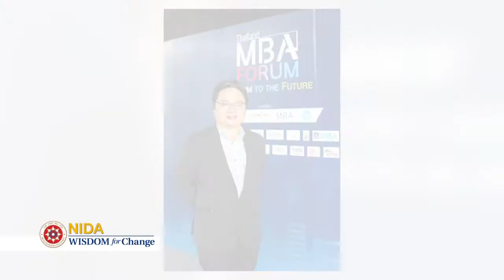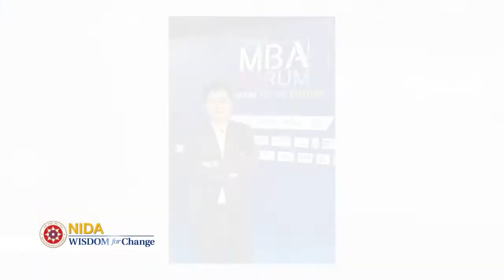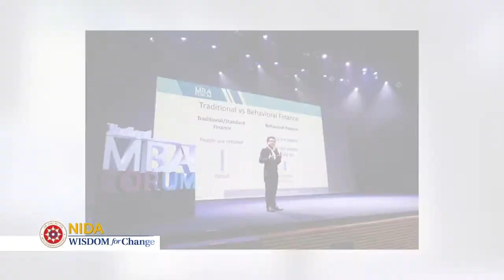Thailand MBA Forum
รายการ NIDA WISDOM for Change
ตอน Thailand MBA Forum
โดย ผศ.ดร.จงสวัสดิ์ จงวัฒน์ผล (รองคณบดีฝ่ายวางแผนและพัฒนา คณะบริหารธุรกิจ นิด้า)
ผศ.ดร.ณัฐวุฒิ เจนวิทยาโรจน์ (ผู้อำนวยการหลักสูตร Master of Science in Financial Investment and Risk Management คณะบริหารธุรกิจ นิด้า)
และดร.กฤษฎา นิมมานันทน์ (ผู้อำนวยการหลักสูตร Professional MBA คณะบริหารธุรกิจ นิด้า)
ออกอากาศ 29 พฤศจิกายน 2560 เวลา 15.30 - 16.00 น.
ทางสถานีโทรทัศน์ช่องเนชั่น ทีวีดิจิตอล ช่อง 22
อำนวยการผลิตโดยสถาบันบัณฑิตพัฒนบริหารศาสตร์ (นิด้า)